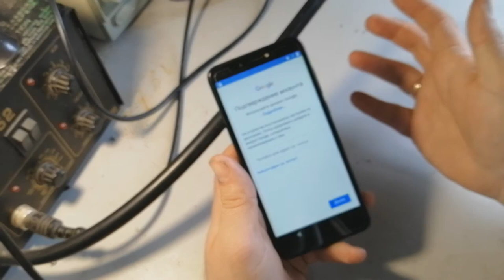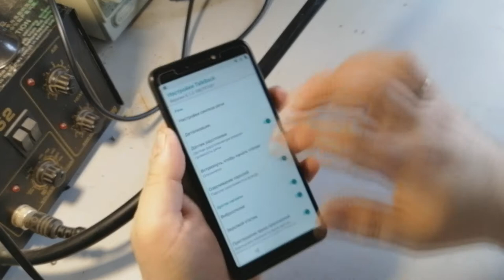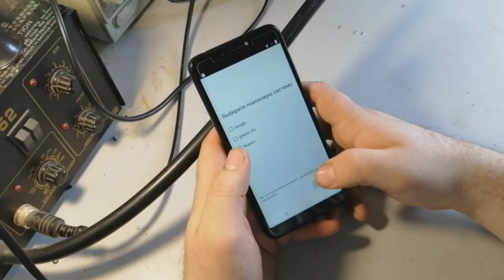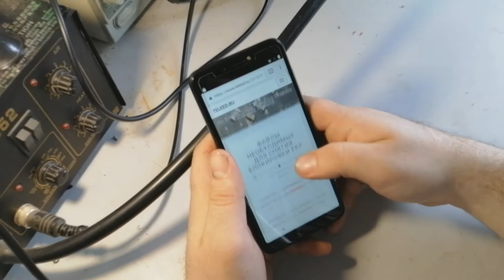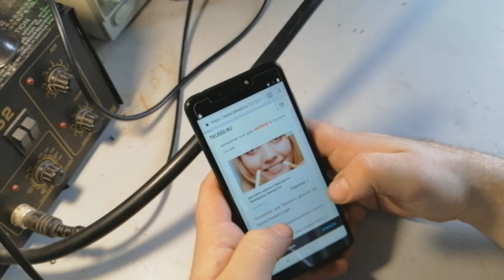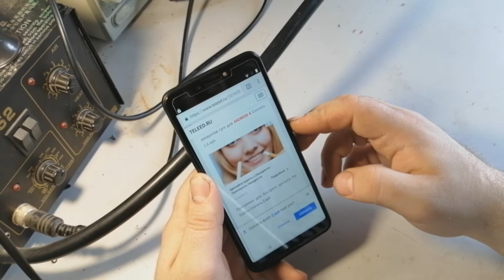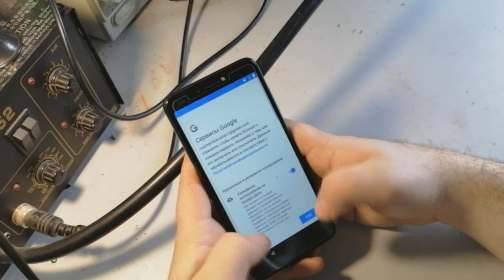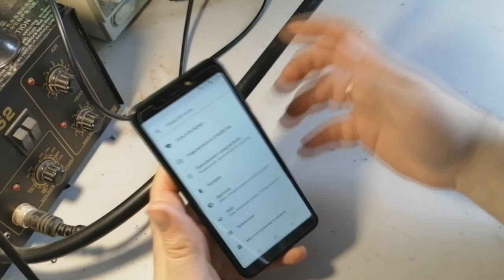FRP BQ strike p 4g BQ 5037 Strike Power 4G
FRP BQ strike p 4g
Доброго времени в этом видео я покажу вам как снять блокировку google аккаунта на телефоне BQ strike p 4g
С помощью этого видео вы сможете самостоятельно снять FRP BQ strike p 4g
Так же вот несколько ссылок на товары для BQ strike p 4g